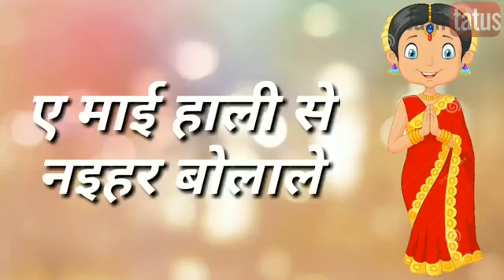Bhojpuri status video......hit song(7)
Sudhir Sony